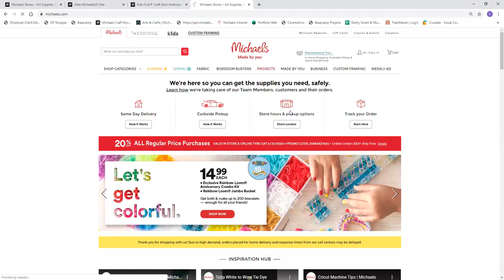Kids Club Online: Craft Stick Flag | Michaels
[Kids Club Online Craft Stick Flag]